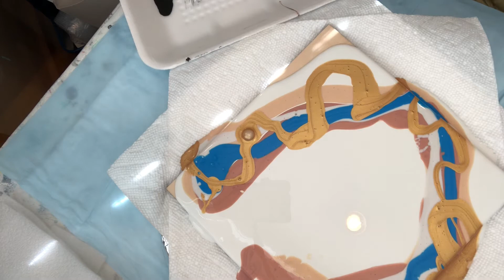#351 Shades of Metallics